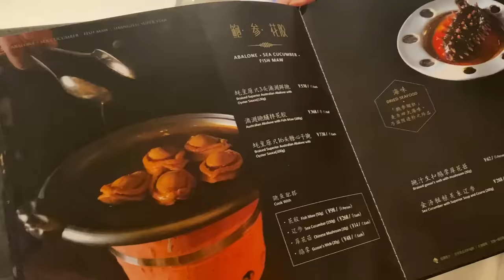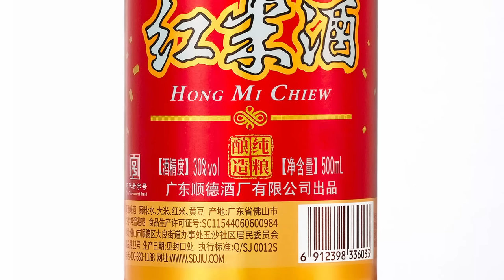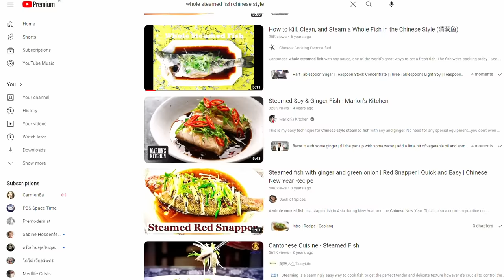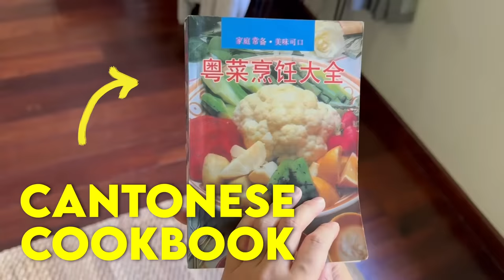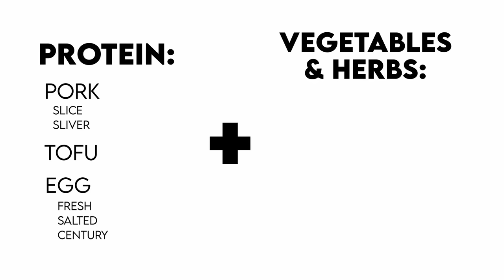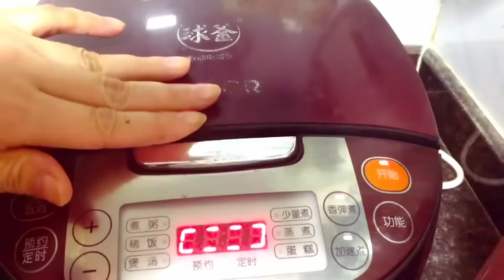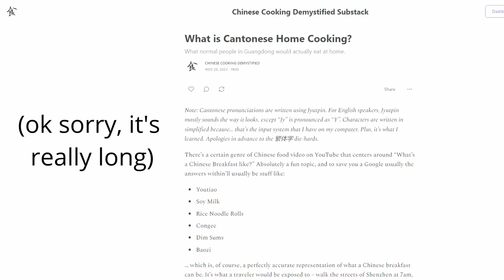What's Cantonese HOME cooking like? [English Edition]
With this video, we wanted to try to show you what the world of Cantonese home cooking is like - away from the restaurant wok burner.

0:00 - The Cantonese food stereotype
1:15 - The basic logic of the meal
2:04 - Element 1, Vegetable
5:48 - Element 2, Meals
8:35 - Element 3, Soups
13:29 - Element 4, Rice and such
16:56 - What are some specific differences with restaurants?

Plus a discussion on Cantonese restaurant cooking vs home cooking is (as Steph promised in the outro) over on the Substack! As always, completely free:

CANTONESE LANGUAGE VIDEO

Here, for those that prefer :)